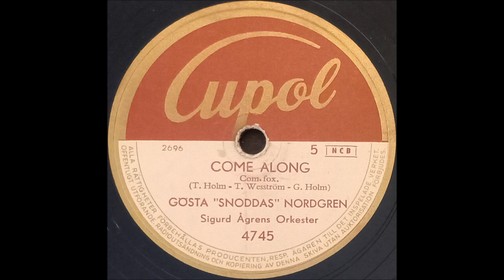Gösta "Snoddas" Nordgren - Come Along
En stenkaka överförd digitalt och restaurerad via programmet Audacity.
År: Juli 1953
Skick: V+ (Något sliten)
Sida B:

Notering: Allt som läggs upp på denna kanal görs i syfte med att dela med mig utav musik och tal från förr, detta görs helt som en fritidssyssla, och är inte ute efter att tjäna några pengar på detta. Jag äger inget och all tillgodohavande går till dem som har gjort musiken och talen!